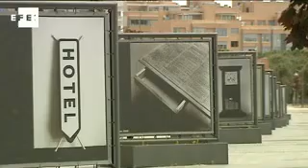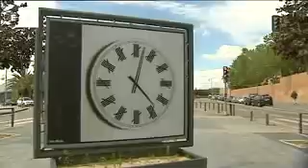PhotoEspaña llega a Alcobendas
Madrid, 21 may (EFE).- (Imagen: Jesús Bartolomé) Alcobendas formará parte este año de las exposiciones del festival PhotoEspaña 2012.

El bulevar Salvador Allende del municipio madrileño acogerá desde hoy y hasta el 30 de septiembre una muestra urbana con las últimas obras del fotógrafo español Chema Madoz, Premio Nacional de Fotografía en el año 2000.

Madoz ha seleccionado una serie de 31 de sus últimas imágenes para esta exposición.

La relación del fotógrafo con Alcobendas comenzó hace casi dos décadas, momento en el que parte de su obra se incorporó a la Colección Alcobendas.

La obra de Madoz, quien ha recibido el Premio PhotoEspaña y el Premio Bartolomé Ros, forma parte de las colecciones del Museo Nacional Centro de Arte Reina Sofía, la Fundación Telefónica, la Fundación Juan March, el IVAM y el Fine Arts Museum de Houston.

Alcobendas inaugurará mañana un nuevo espacio expositivo al aire libre con la muestra 'Diáspora infantil' del fotógrafo Javier Arcenillas.